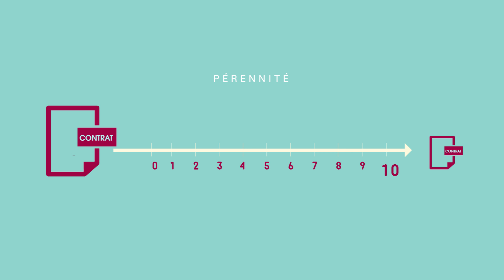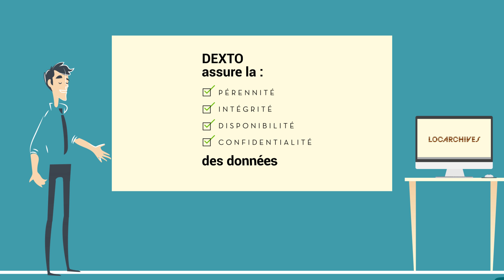L'archivage électronique par Locarchives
La société Locarchives nous a confié la réalisation d'une deuxième vidéo pour présenter son système d'archivage de données numériques Dexto.